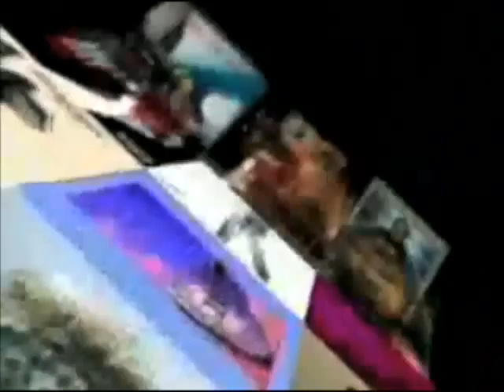Celebrating iPod+iTunes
My "hommage" video to iPod+iTunes ads.
Song by the feeling "join with us"
My name's Alex, iLove cool people who make cool things.
Comments are ALWAYS very much appreciated,indeed my dear !